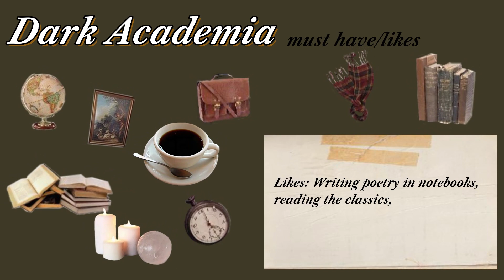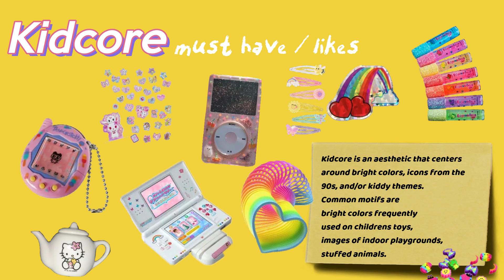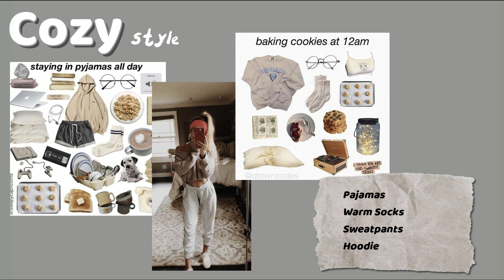TYPES OF AESTHETIC (2020) // How to be Aesthetic (Find yours) Part. 8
Hey Guys!
New video about

For each one, I said
- Inspiration
- Colors
- Style
- Must Have/Likes

Aesthetic:
Dark Academia, Cottagecore, Kidcore, Dreamy, Chakra , Cozy

+ Nikon D3300

+ Wondershare Filmora

+ Eric_Reprid - June_Blues